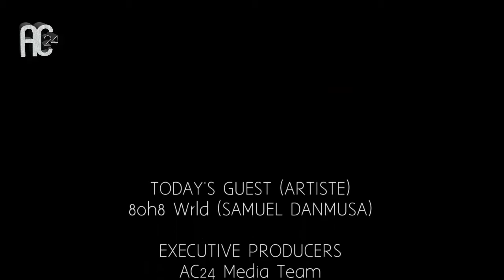Arewa Meets You 8oh8 wrld EPISODE 5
Hey!!! Arewa this is one of yours 8oh8 wrld..
he talks alot about his music and family...